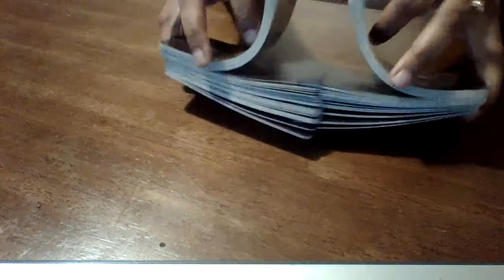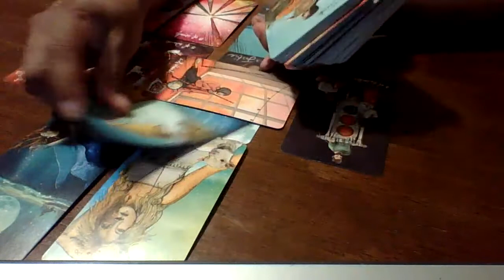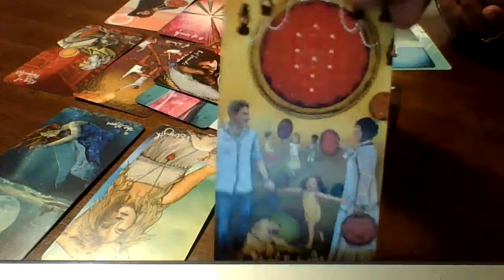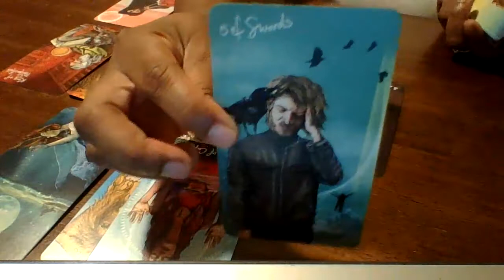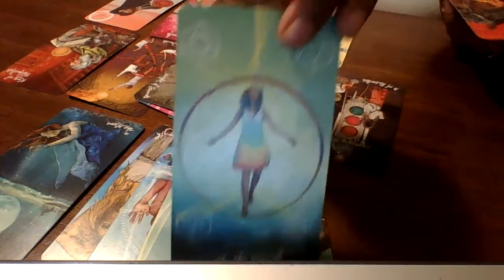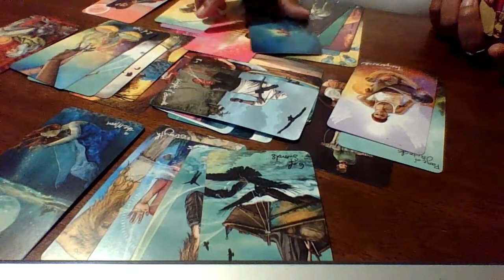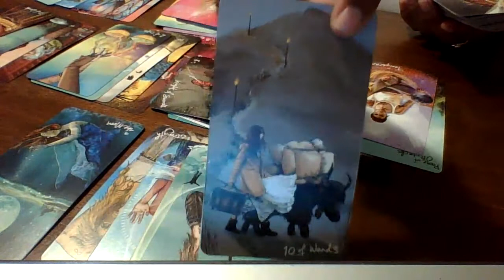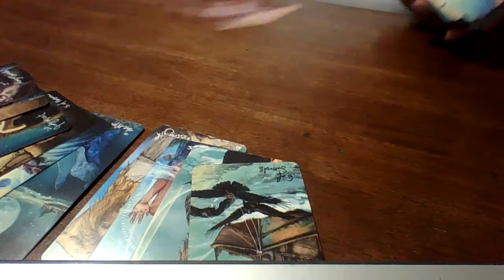Capricorn, Winner Takes All !! Let go of what was bc there is a new beginning for you.